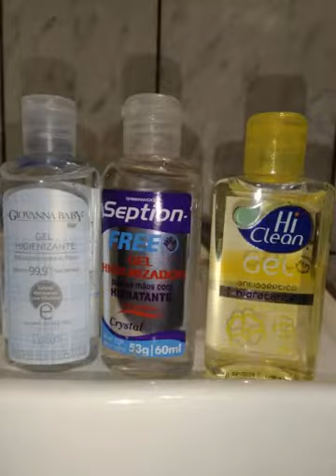Qual o Melhor Álcool 70% em LÍQUIDO OU EM Gel eQuais as Melhores Marcas Mais Confiáveis que Existem?